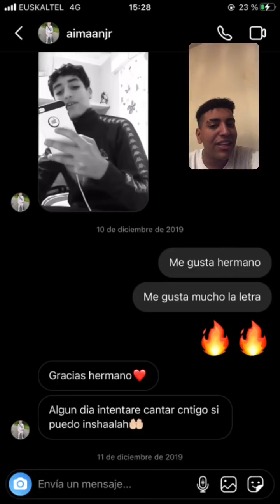ThePoing ACLARA LO DEL VIDEO DE AIMAN JR...AIMAN ERA FAN DE THE POING...¿ARREGLARAN?